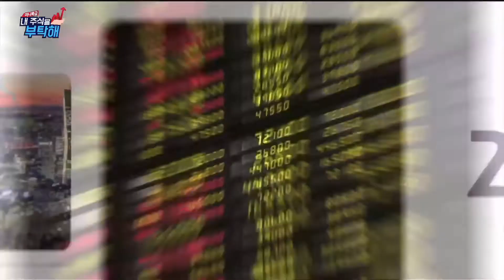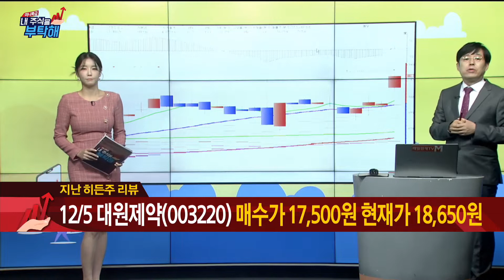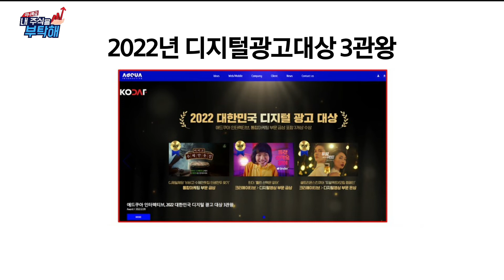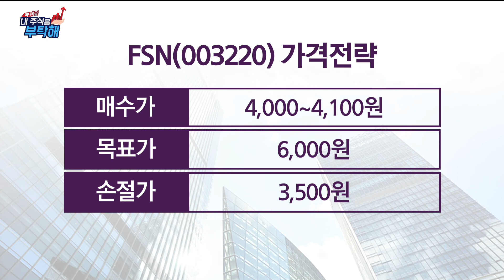[이번 주를 부탁해] 권재은/ 조선일매니저/ 이번주를부탁해/ FSN/ 매일경제TV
[이번 주를 부탁해]
권재은/ 조선일매니저/ 이번주를부탁해/ FSN/ 매일경제TV